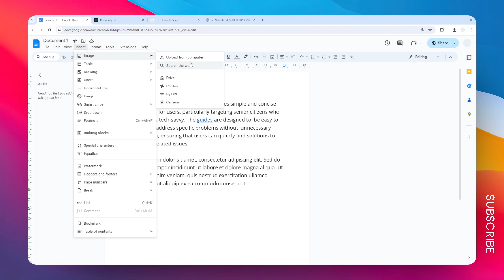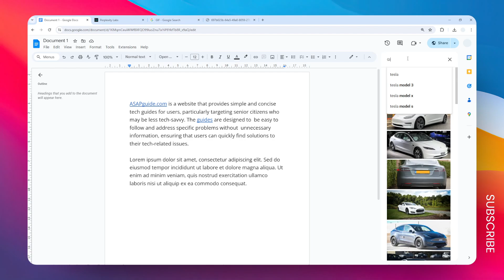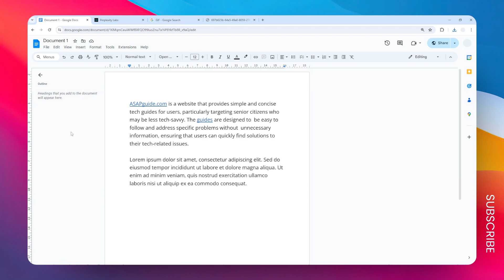How to Add Animated GIFs Correctly in Google Docs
Bring your Google Docs to life by learning how to add animated GIFs correctly. This guide will show you the proper techniques to insert and display GIFs, ensuring they animate seamlessly and enhance the visual appeal of your documents.